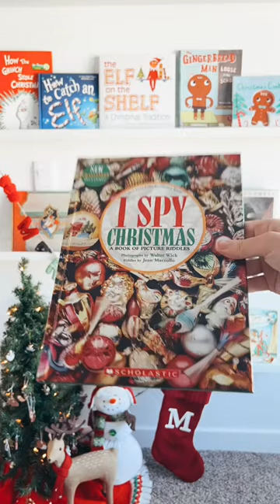Children’s Christmas Books